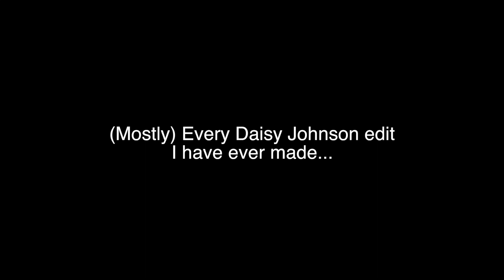All of my Daisy Johnson Instagram edits | edit compilation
Program; fcpx
Cc; Rᴀɢɴᴀʀᴏᴋɪᴅᴅᴏ on instagram